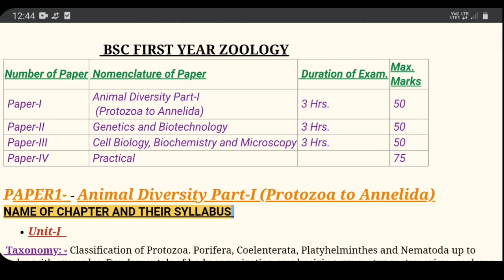Mandelian Genetics | Genetics and biotechnology | Bsc zoology notes in English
Mendelian Genetics: - Mendel’s laws of inheritance. Monohybrid and dihybrid cross.
Dominance. Incomplete dominance. Current status of Mendelism. Genetic variation:
Variation in chromosome number (Euploidy and Aneuploidy).

This video contain notes of bsc zoology. 🗒
 you can just simply learn these notes or study these notes, then you have to nothing to read extra. These notes cover the whole syallabus.
 I hope you understand the language of the notes.🙂
what is your suggestion toward these notes and how you like these notes tell me in comment box and if you have any problem related to the word for any page then you can comment me.
I will definitely solve your problem.🙂

How to get notes📔 shown in vedio
🙄 वीडियो को full screen with high resolution 480p par देखते देखते notes साथ में लिखते जाएं
😎 video ko full screen with high resolution 480p per Dekhte hue screenshot le skte h

✅THESE NOTES ARE HELPFUL FOR ALL UNIVERSITY STUDENTS

▶️go to playlist to get complete notes for bsc
physics, chemistry, zoology, botany🙂

I, Gunjan Sharma made a telegram channel for helping👍 students 👩‍🎓👨‍🎓regarding their study material📚 and to solve their doubts🤔 regarding their classes.

🚩Also check Pdf 👇 for MANDELIAN GENETICS chapter study material